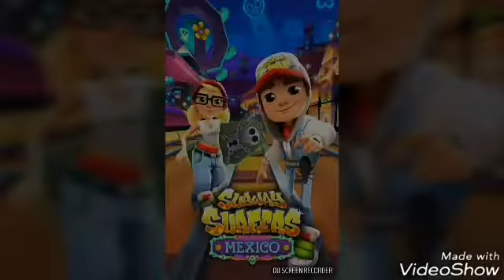4410: Subway Surfers